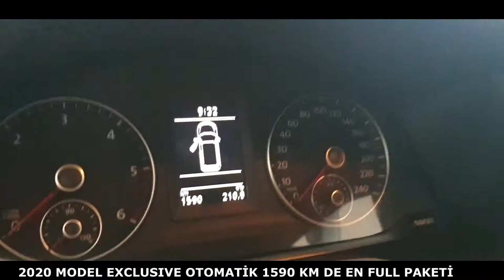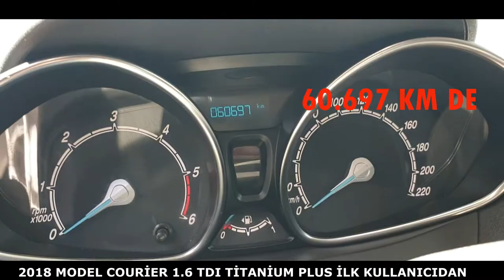GÜNCEL SATILIK ARAÇLAR SÖNMEZ OTO NEVŞEHİR